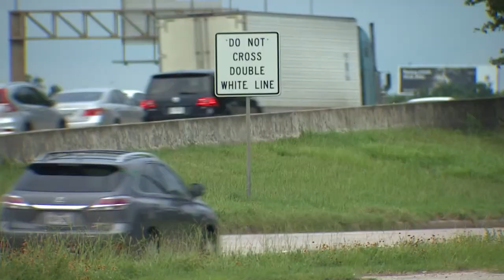Video shows suspected dognappers stealing French bulldog from pet store near The Woodlands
Petland says police spotted the women who took Mario a few miles up the road at The Woodlands Mall trying to swap out the license plate on their car.